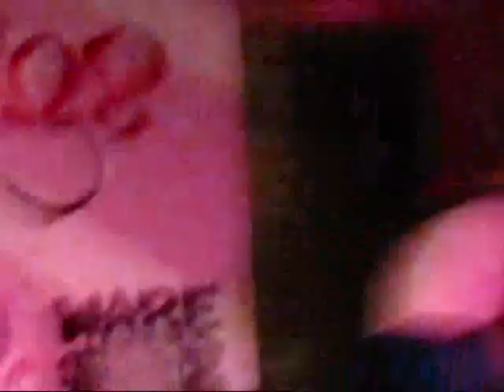Zj-zone @ Stanley 蒲窩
POSUF hav new name : Zj-zone!!
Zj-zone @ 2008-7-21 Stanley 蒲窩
choreography by Zj